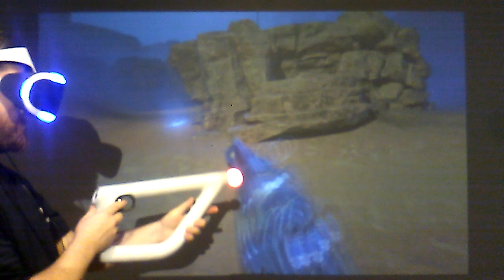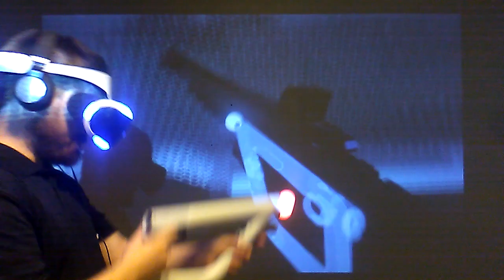Farpoint PSVR Playstation 4 Virtual Reality PS4 Aim Controller Gameplay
Here I play a medium amount of Farpoint VR and talk about tracking, gameplay features, and fun factor.

Shop my Ebay store to save!
Link to store

For everything else, a trusted source